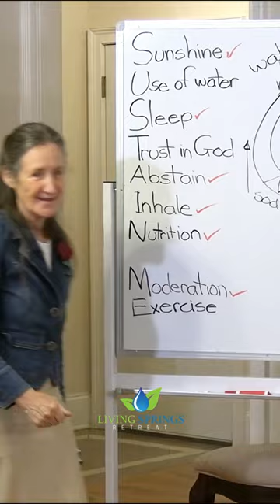Celtic Salt: The essential mineral for cellular hydration and nutrient transport.